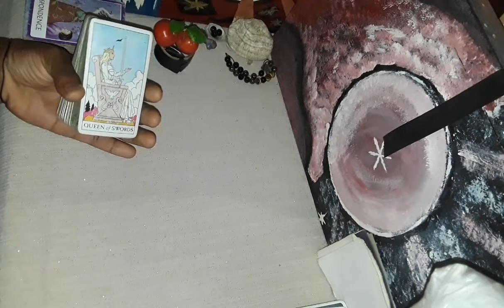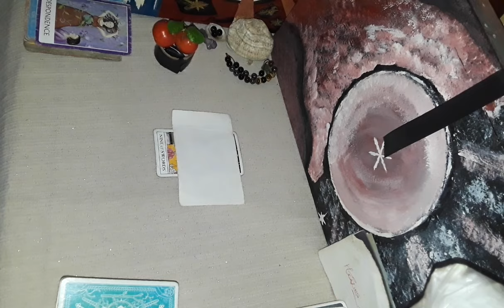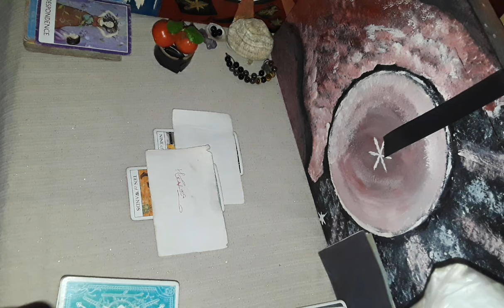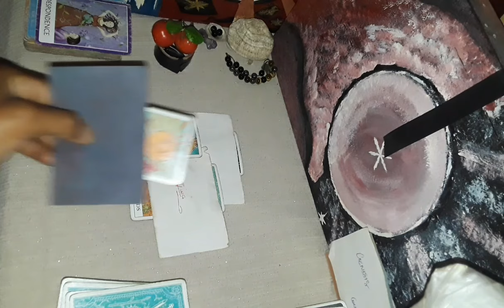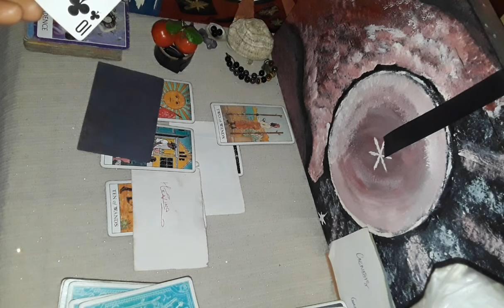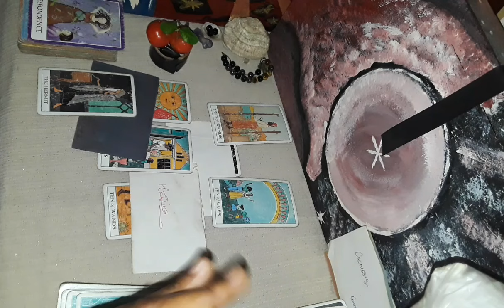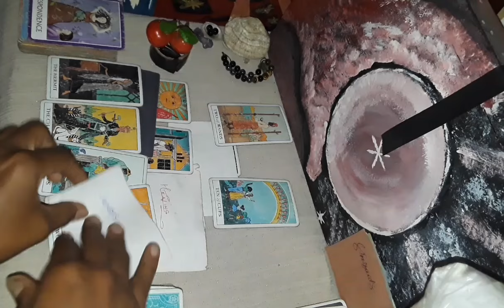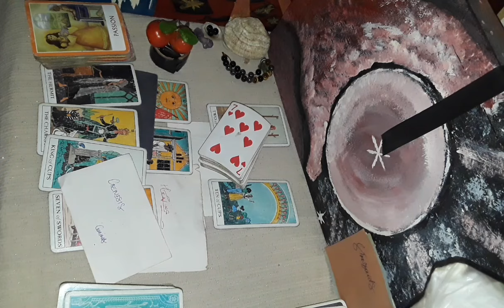Cancer ♋ your stoic energy makes them really sad & miss you. This is what they have to say